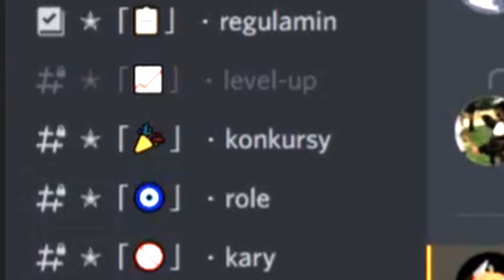jak zniszczyliśmy im psyche:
Wercia IG: _karpiuk